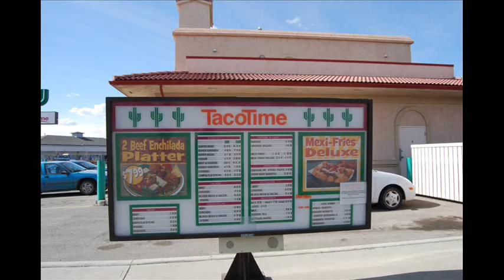Ain't No Reason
Television has been with almost all of us for all of our lives. A companion, an educator, a baby-sitter, a mind control device designed to manipulate our buying/voting decisions by working our subconscious-mind. It's quite effective, as it works by allowing us to substitute lethargy and apathy for the drive and creativity that once filled our lives. It has replaced community as the shared American experience, and has by degrees caused our values to devolve. In the 1950s Lucy and Ricky had separate beds - ok, that was too far to the right, but today we accept any image, language, message, or perversion as long it's preceded by a rating. Uh, yeah. Anyway, television is inescapable, and truth be told I love it, but I love lots of things which require caution upon use. Love TV, but not too much!